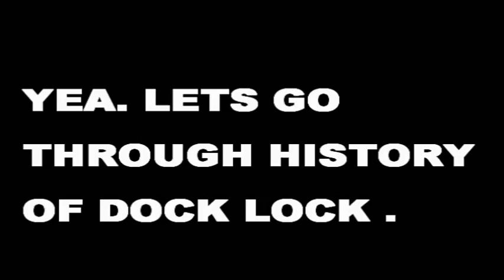DOCK LOCK ( History )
This is A Highlight Of Dock Lock History Threw The Past !